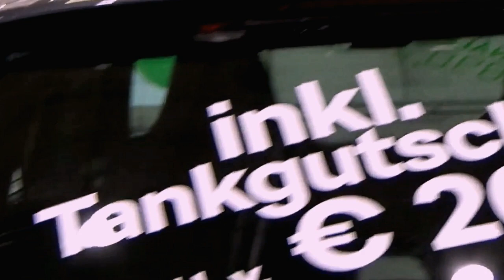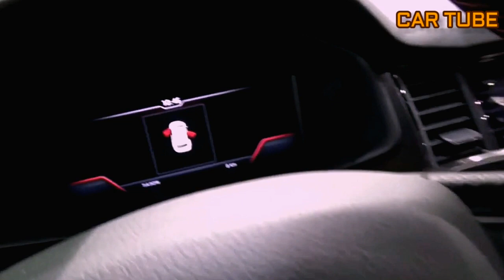NEW 2021 Skoda Kodiaq RS 2 0 Bi TDI Super Best New Feature Price Interior and Exterior